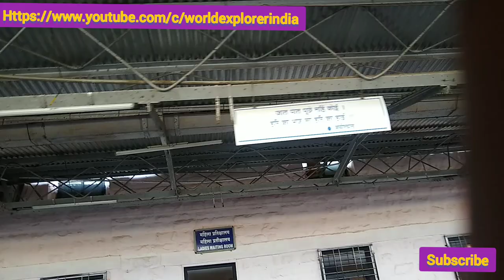Kopergaon ( Alight here to go to Shirdi if journey by Train)